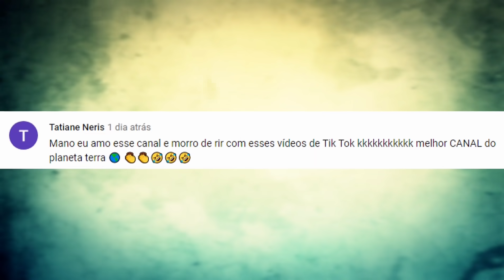OS MELHORES TIKTOKS PARA VOCÊ MORRER DE TANTO RIR! TIKTOK COMÉDIA #3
Ative as notificações -
Curte -
Comente -

Crédito -
Todos os participantes estão descritos no vídeo.

Os TIKTOKS para morrer de tanto rir! Parte 3